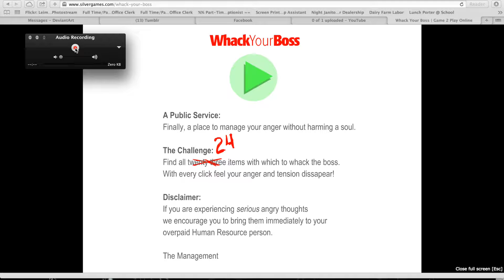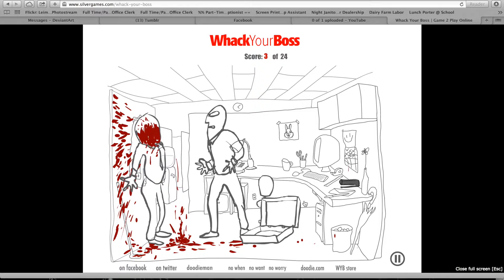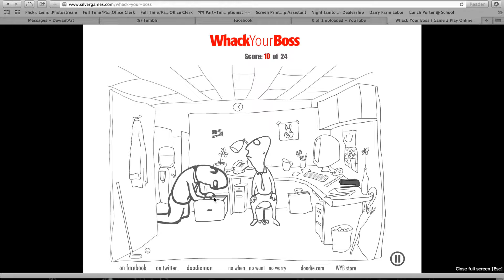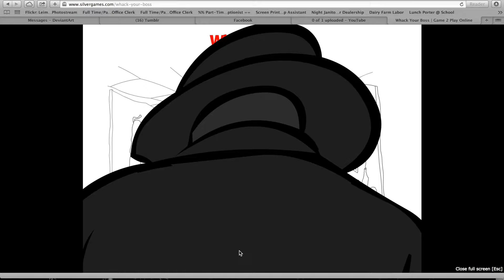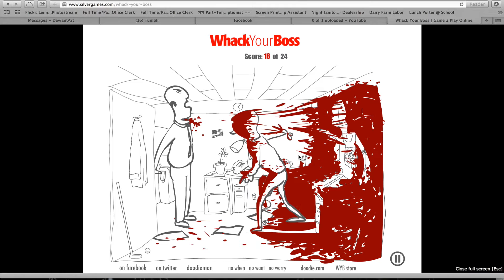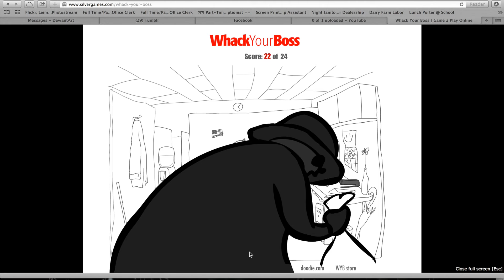Whack your boss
Let's all live the american dream in Whack Your Boss.